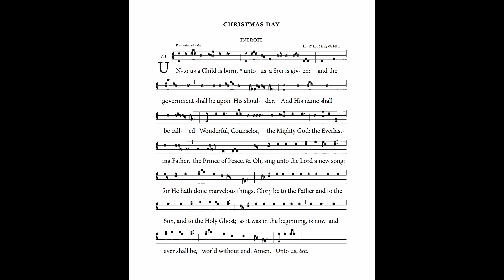Introit for Christmas Day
Sung by Seminarian David Schotte
From The Lutheran Gradual (2017)
Recorded in Kramer Chapel

For challenging Gregorian settings preserved in Lutheran use, see The Lutheran Gradual of Matthew Carver (Lulu Press).